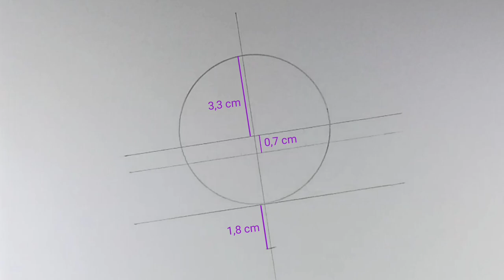How to Draw SHERLOCK HOLMES - Moriarty the Patriot | Cara menggambar anime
🎨 Materials :

▪ Kertas BC A4
▪ Mechanical Pencil
▪ Drawing pen 0,1
▪ 2B Pencil
▪ 8B Pencil
▪ Cutton Buds
▪ Tissue

🎨 How to Draw WILLIAM JAMES MORIARTY - Moriarty the Patriot | Cara menggambar anime